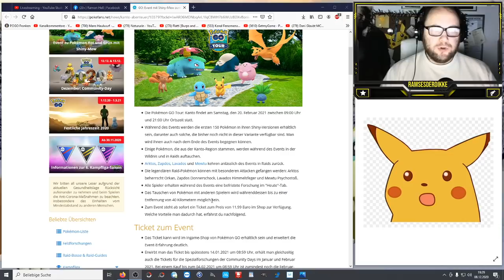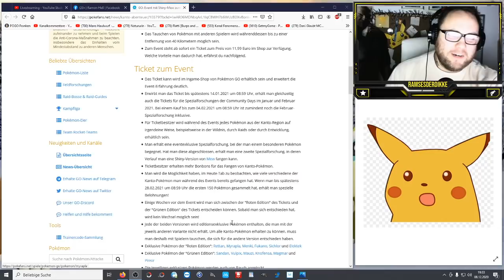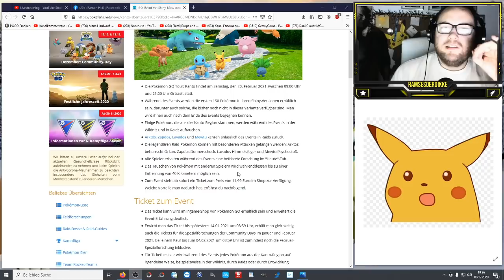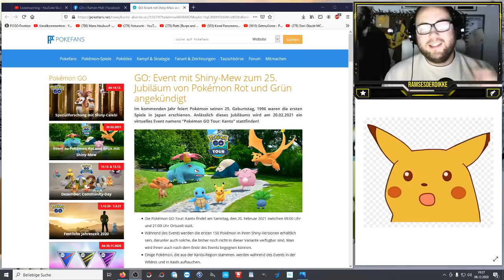Shiny Mew für ALLE ? Ticket für alle Kanto Pokemon in Shiny !!! | Pokémon GO Deutsch # 1106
Eben war es die große Frage im Stream : Was ist das für ein Ticket im Shop und was macht man damit ... Hier nun die Antwort und es wird krass !!! Alle 150 Pokemon der Kanto Region an einem Tag fangen mit der Chance auf Shiny (auch diese die es bisher nicht als Shiny gab) Zusätzlich Shiny Mew aus der Spezialforschung !!! Welche Edition würdet ihr wählen und warum ? ROT oder GRÜN ???

Viel Spaß